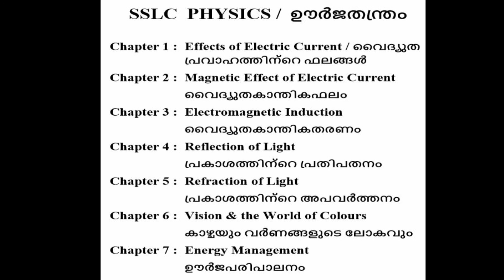SSLC PHYSICS - 2021 || INTRODUCTION || Malayalam/English Medium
Hello everyone,

Both the English medium and Malayalam medium students can follow these classes.
Use these videos for securing FULL A+

Standard 10 Physics ( English medium and മലയാളം medium students).

We explained each and every example problems as well as exercise problems in SCERT SSLC PHYSICS TEXTBOOK provided by Kerala state government. Kindly follow the classes.